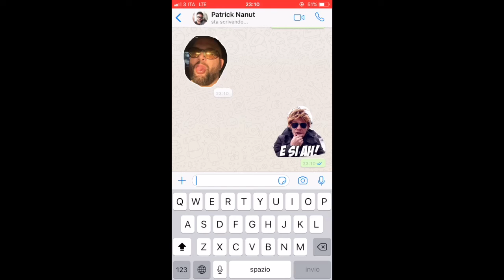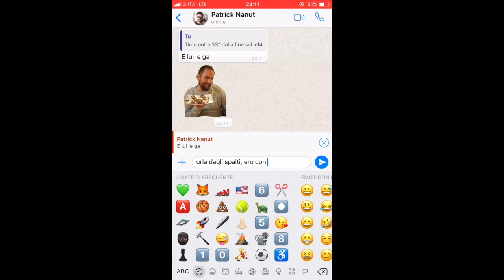Gill perdona.. Pat no! Puntata #14